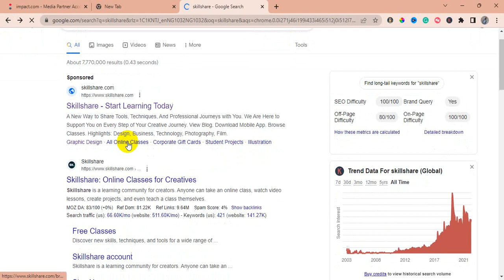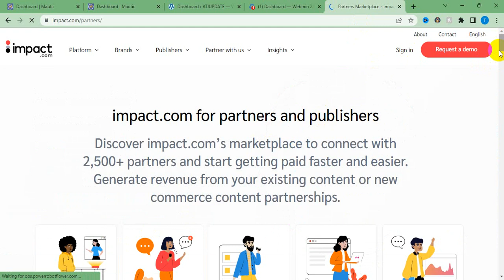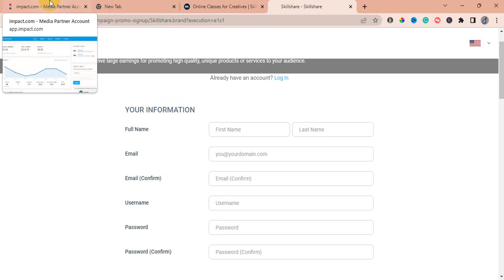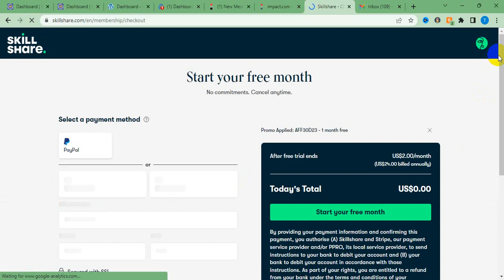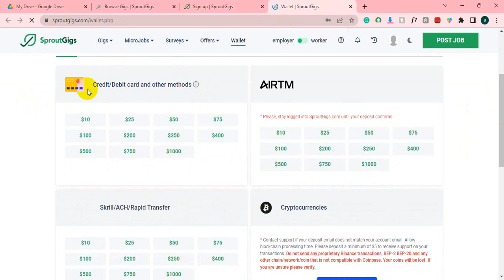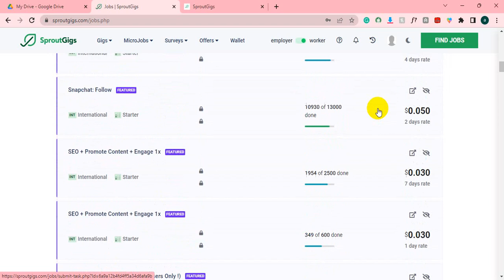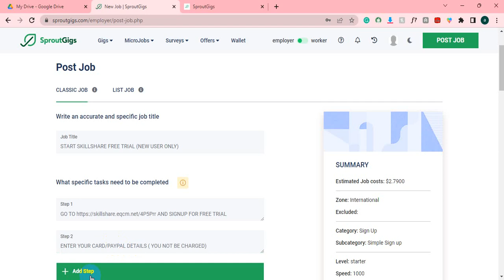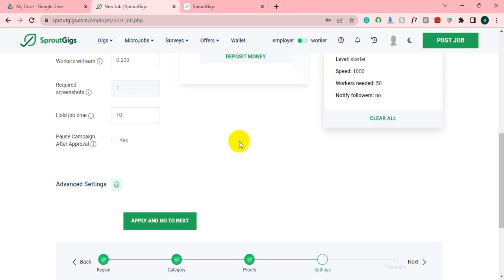Earn $10 Per referral *EARNING PROOF* make money online 2025 worldwide - Cpa offers for beginners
In this video, I will show you how to make money online in 2025 through CPA marketing. You'll learn how to earn $10 for every referral you make and see the proof of my earnings. This is a great opportunity for beginners who want to make passive income from the comfort of their own homes.

I'll walk you through the steps to get started and show you how easy it is to earn money online through CPA marketing. You don't need any prior experience, and it's a great way to start a side hustle or even build an online business.

Join me and start earning money today! Don't miss out on this worldwide opportunity to make easy money online. So, grab a cup of coffee and get ready to learn how to make money online in 2025!

QUICK LINKS OFFERS

If you need any assistance please use the comment box

𝗥𝗘𝗖𝗢𝗠𝗠𝗘𝗡𝗗 𝗩𝗜𝗗𝗘𝗢𝗦

👉 𝗛𝗼𝘄 𝗧𝗼 𝗚𝗲𝘁 𝗙𝗿𝗲𝗲 𝟭𝟬𝟬$ 𝗔𝗱 𝗖𝗼𝘂𝗽𝗼𝗻𝘀 𝗙𝗿𝗼𝗺 𝗕𝗶𝗻𝗴 & 𝗚𝗼𝗼𝗴𝗹𝗲 𝗙𝗮𝗰𝗲𝗯𝗼𝗼𝗸 | 𝐒𝐄𝐂𝐑𝐄𝐓 𝐖𝐄𝐁𝐒𝐈𝐓𝐄 𝐓𝐎 𝐆𝐄𝐓 𝐀𝐃𝐒 𝐂𝐎𝐔𝐏𝐎𝐍

👉 How to Build a Mobile App in 10 Minutes or Less without coding | app builder without coding